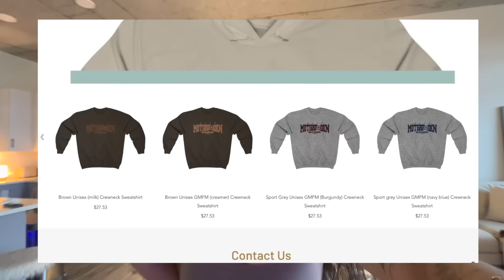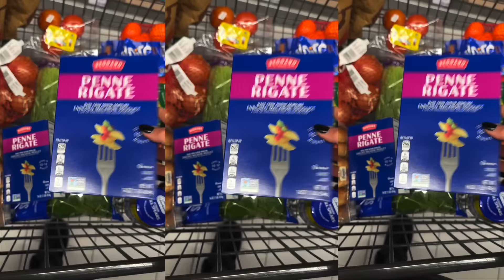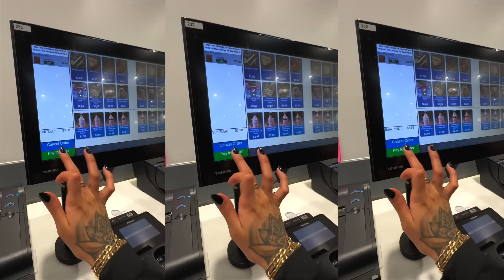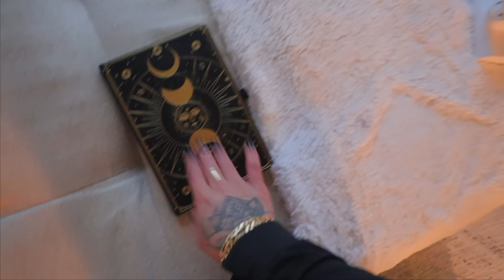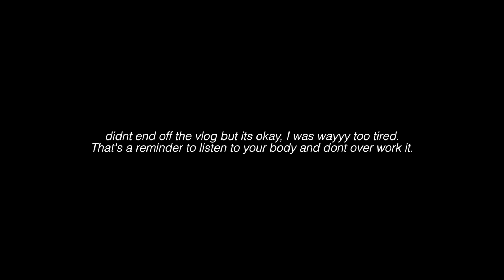Reset with me | getting back into the gym, grocery restock, cleaning my apartment + cooking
to get started on your first purchase and receive a FREE 1-year supply of Vitamin D3+K2 and 5 travel packs.

Or

COMPUTER →  MackBookPro
EDITING       →Finalcut Pro
 ♡SOCIAL MEDIAS♡
O.F:               itsyagirlmel ✨
 ♡FAQ♡
Birthday? 2001
 ♡VIDEOS♡
Motivational vlogs: